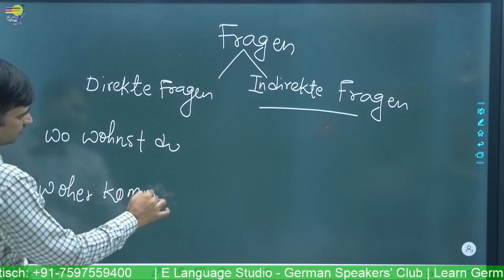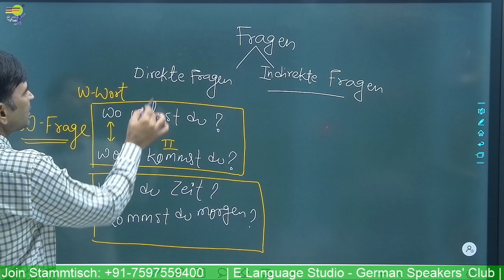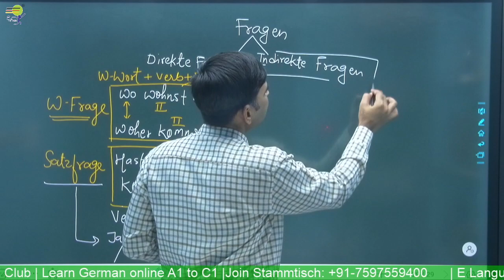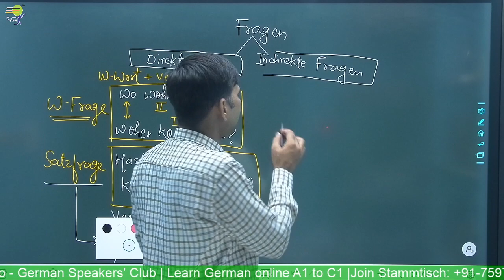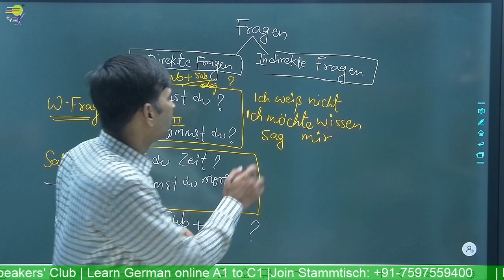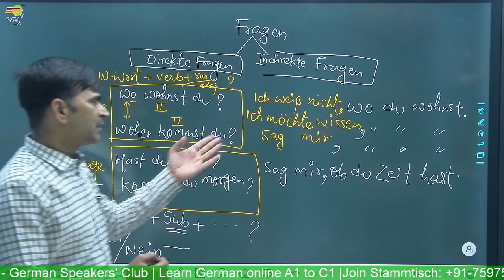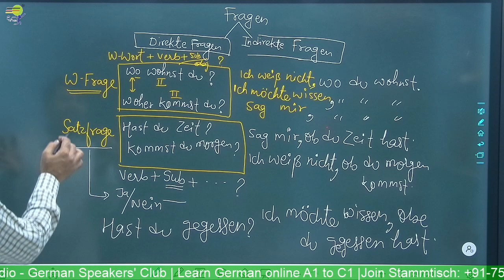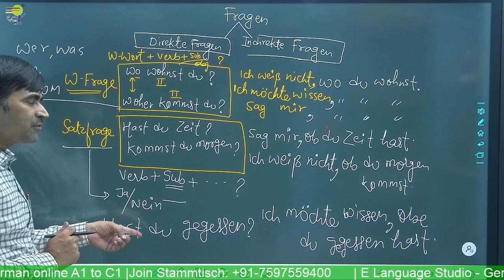Indirect questions in German | Deutsch Grammatik in Hindi | Learn German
Learn German online for Beginners course - Level A1 - We help you learn German in a quick and easy way. Learn German  -  You will learn Indirect questions in German | Deutsch Grammatik in Hindi | Learn German  in the German Language

📽️ Videos

📑 Worksheets

🎵 Podcasts

🗣️ Vocabulary Training

👂🏻 Listening Comprehension

🏃 Interactive Exercises

💬 Pronunciation Practice